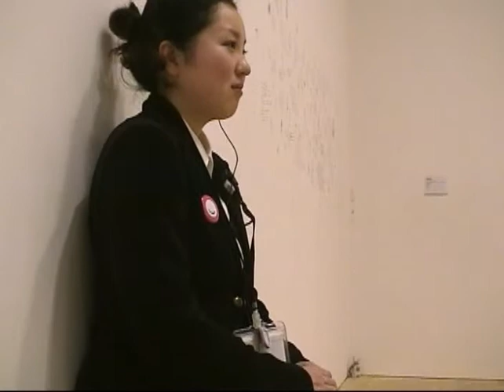Untitle Me (stool for guard)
Document videos of Taiyo Kimura's art work.

mixed media, clothes, CD player, speaker

The guard in museum seat on the work. A sound of murmuring comes from the work. The installation from "All About Laughter" at Mori Art Museum, Tokyo